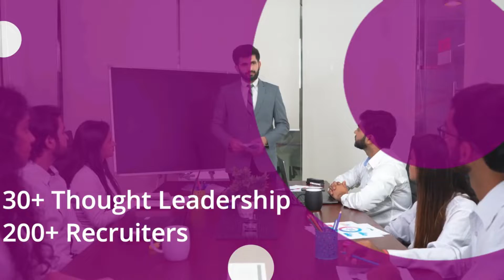SEO in Javanese| Search Engine Optimization |ON-PAGE SEO| S2NY |SITE AUDIT| Digital Marketing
Want to know who is Search Engine Optimization? Watch this video to learn everything about What qualifications and skills are needed for SEO.